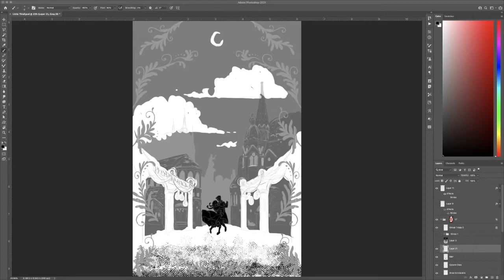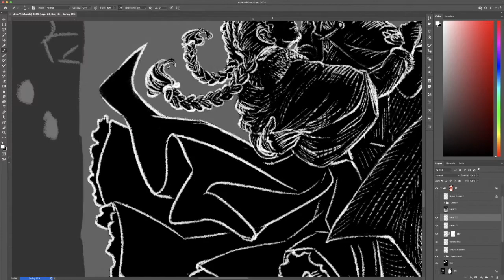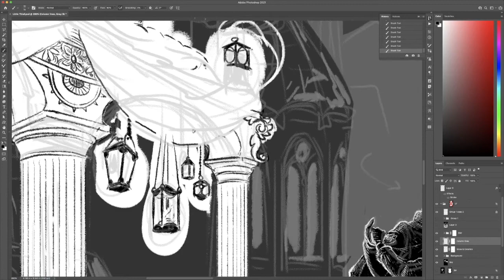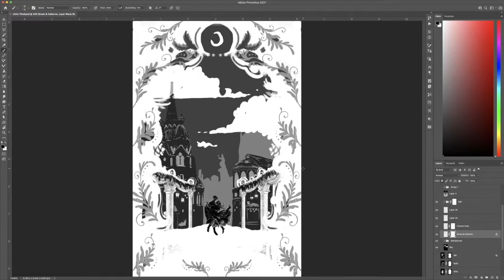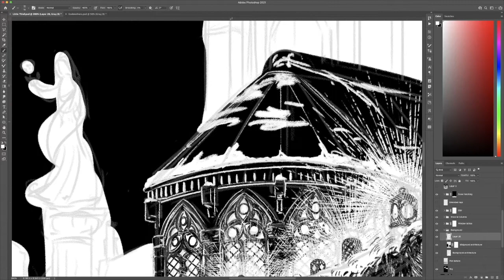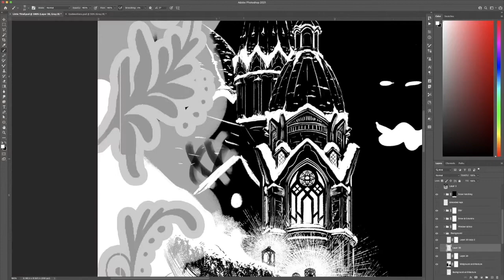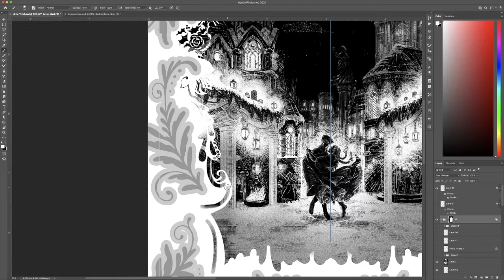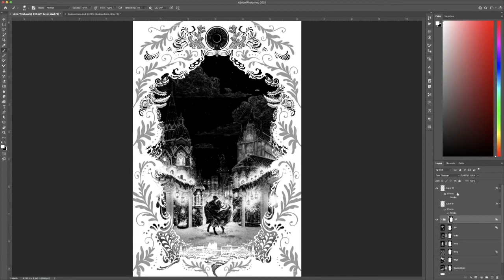Little Thieves Illustration Process: The Little Thief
This video covers most of the process of creating the seventh and final illustration for Little Thieves. If you've enjoyed these videos, I hope you'll consider preordering the book where you'll find them

As always, program is Photoshop, speed is 2000%!